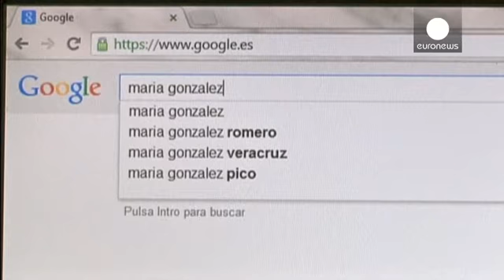A Google vai "esquecer" - corporate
A Google vai permitir que os utilizadores possam filtrar as informações pessoais que aparecem no motor de busca. O chamado "direito ao esquecimento" vai ser posto em prática na Europa, através de um formulário online. Qualquer pessoa pode então solicitar que sejam removidos dados que não pretende ver acessíveis.

No enta...